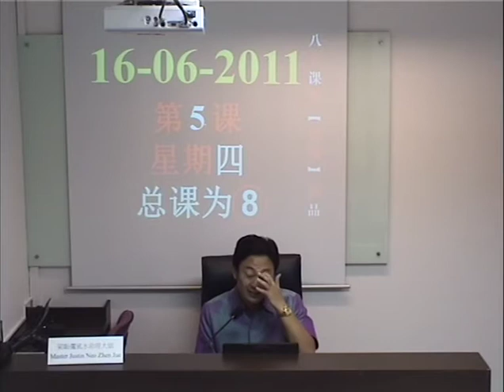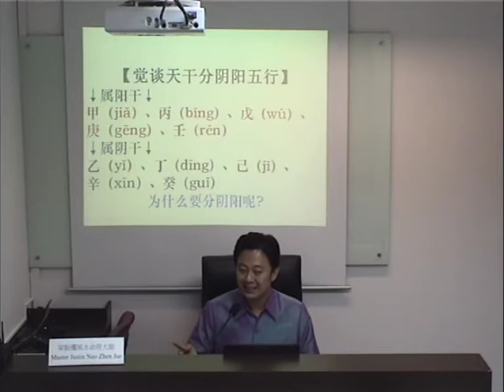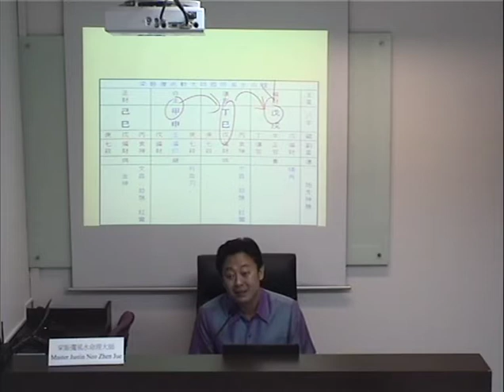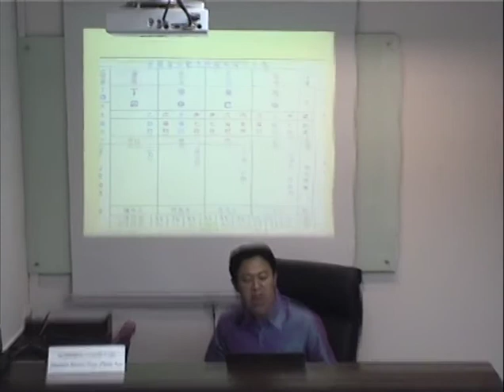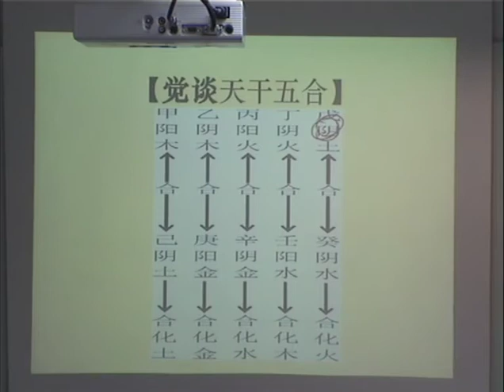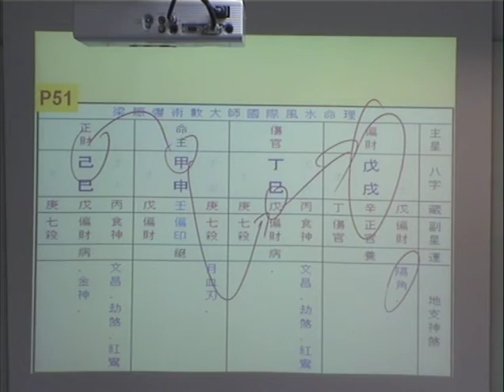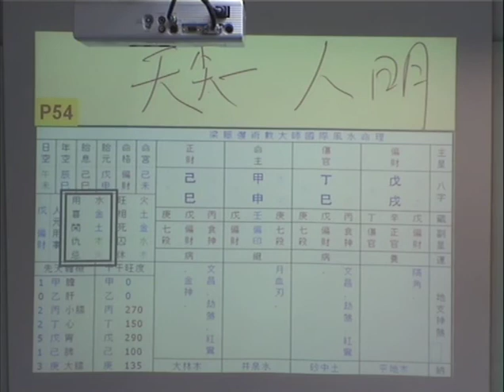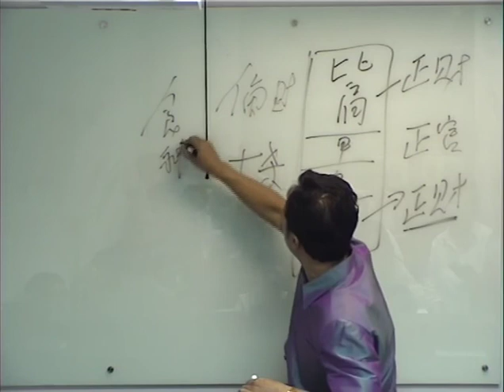Master Neo 16062011 Bazi Course Beginner(Beginner) L5 (八字初级(初品班) - 第五课)